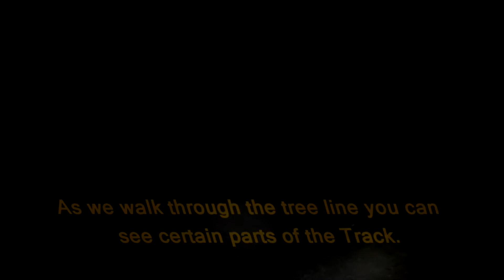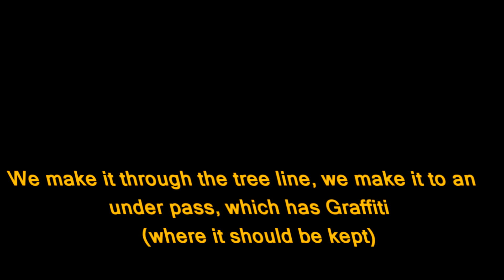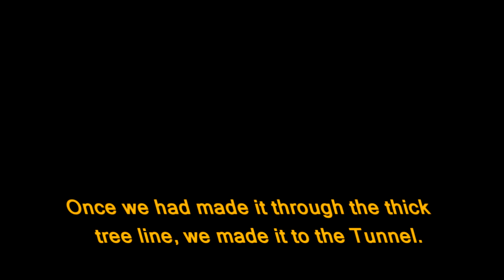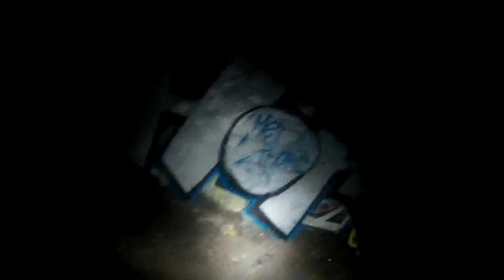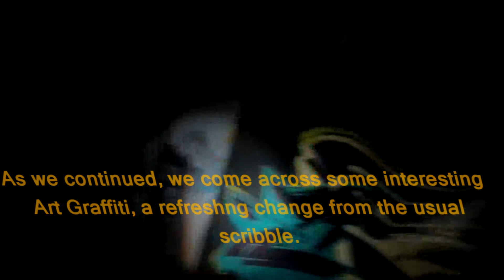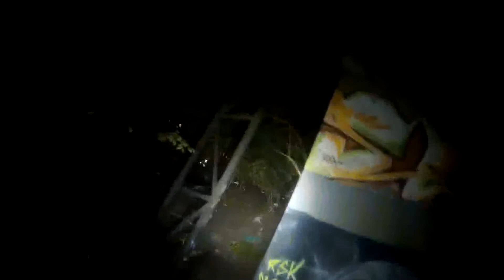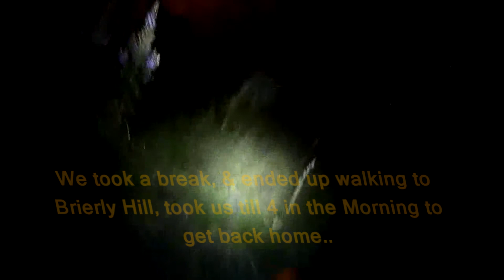Urbex - Dudley Train Tunnel - Oct 2015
A 2 Person Team taking a look around the Dudley Old Train Tunnel.

This Tunnel has been sat for a while with no plans of yet for redevelopment or anything other rebuild or demolition plans.

This Tunnel was used to Transport Coal & Supply for the Black Country Factories.

There is/could be a Part 2 of which i have to Upload for you if you find the first part interesting enough.